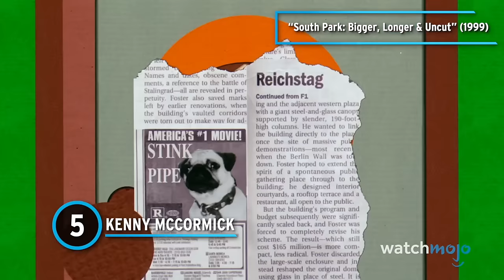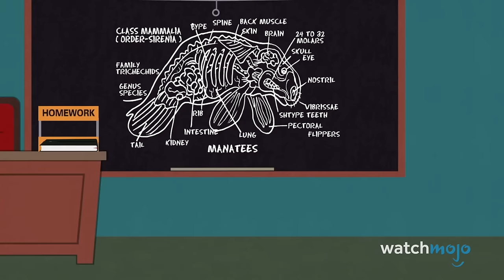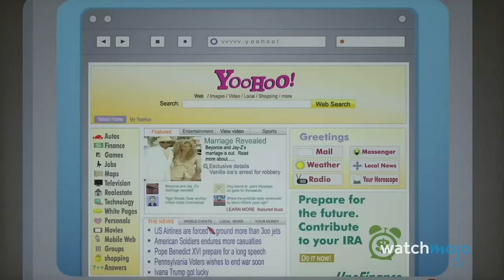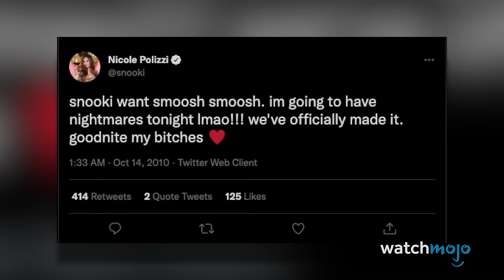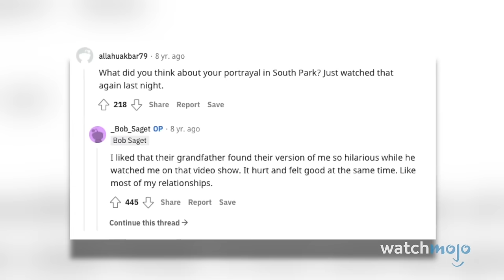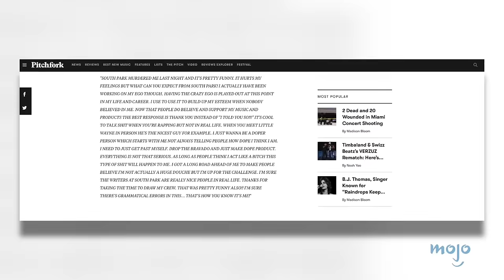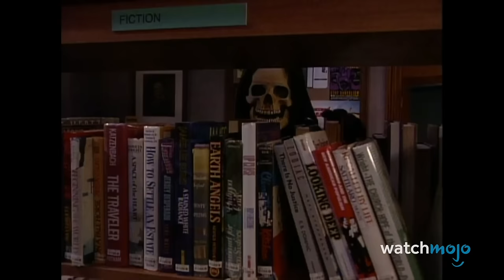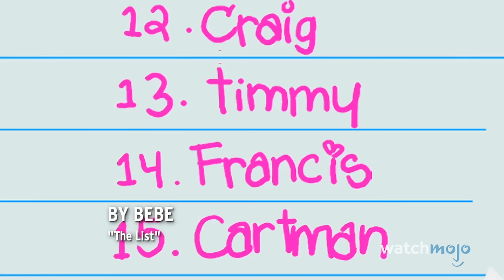South Park-Athon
This deep dive is long overdue! For this video, we're taking a deep dive into "South Park". Our video will include such lists as "Top 20 Best Kenny Deaths In South Park", "Top 20 Celebrity Reactions To South Park Parodies", "Top 10 Times South Park Infiltrated Other Shows", and more! What's your favorite "South Park" episode?